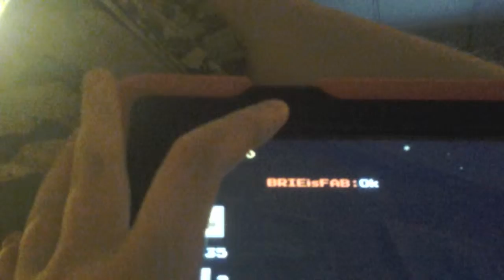The real block force